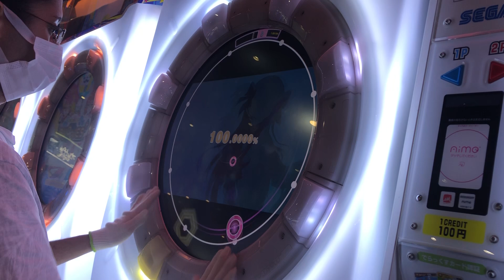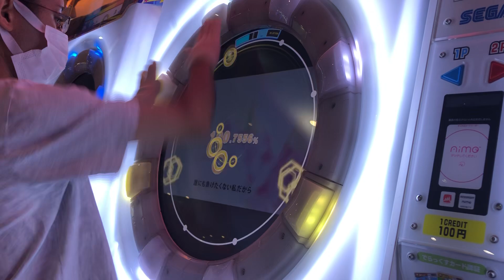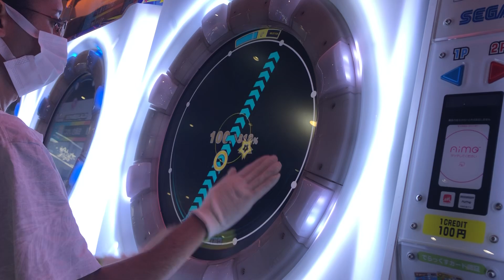【maimaiでらっくす】Bang Babang Bang!!! MASTER AP ☆5